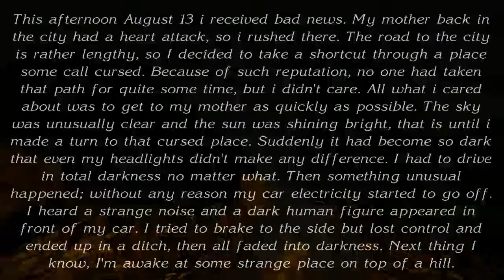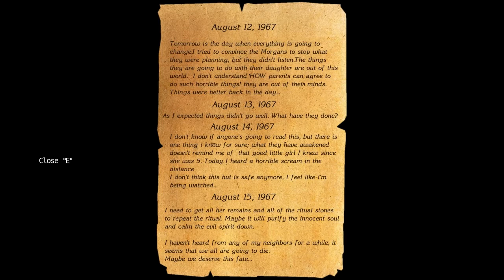The Cursed Forest | Part 1: Hungry Lake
Good Night!